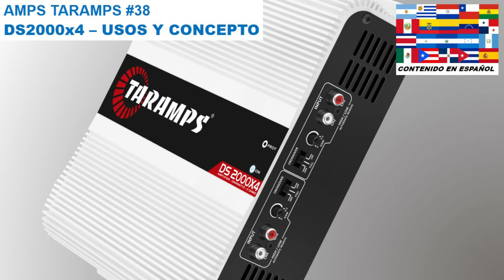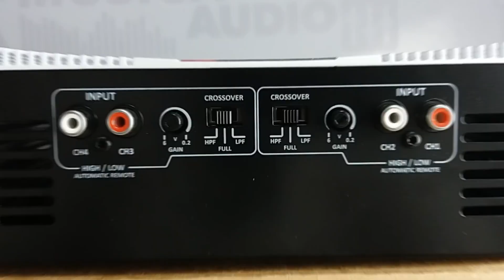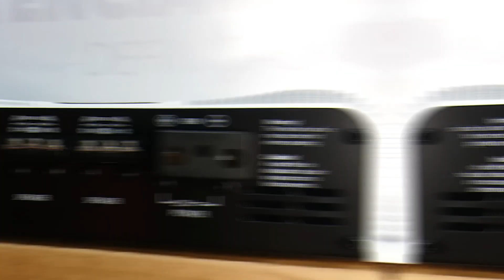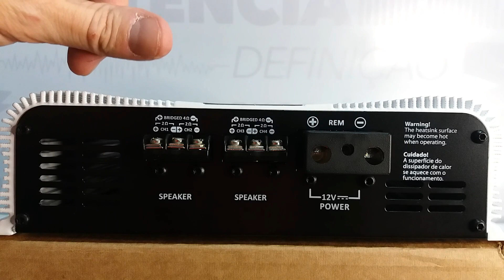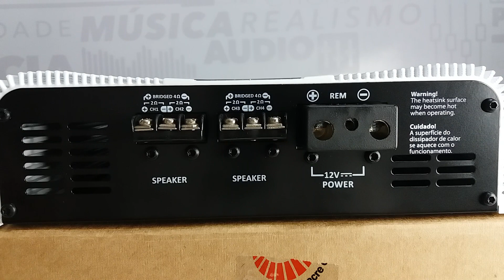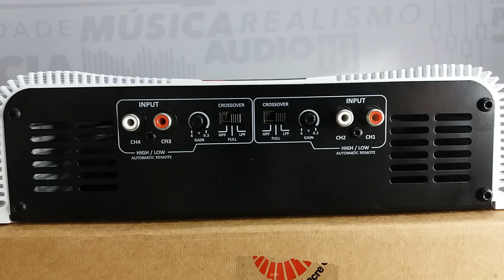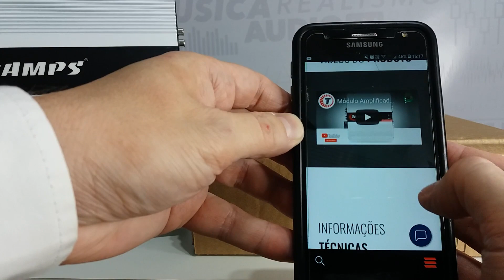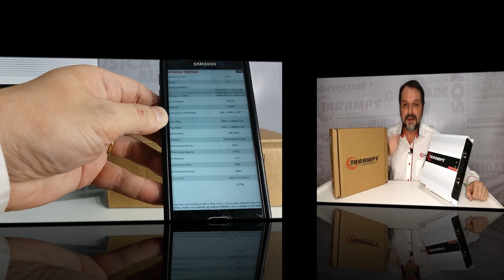AMPS TARAMPS #38 - AMPLIFICADOR DS2000x4 - VIDEO COMPLETO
En este nuevo video, hablaré sobre el amplificador Taramps DS2000x4, sus usos y caracteristicas.